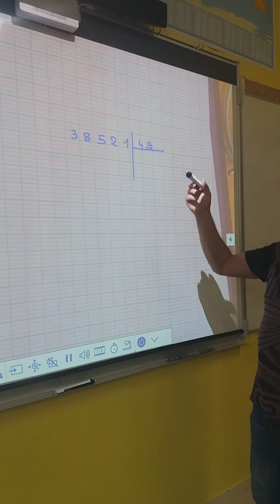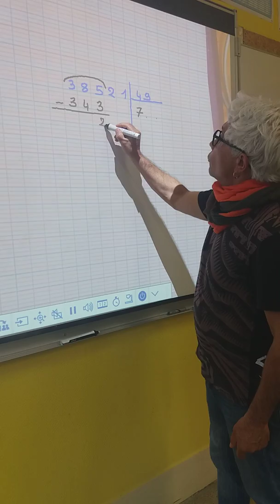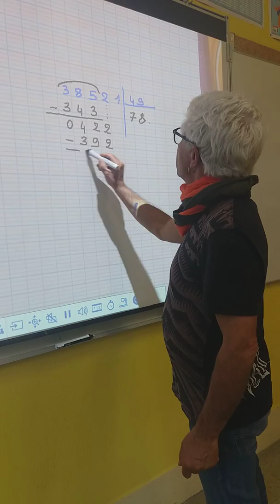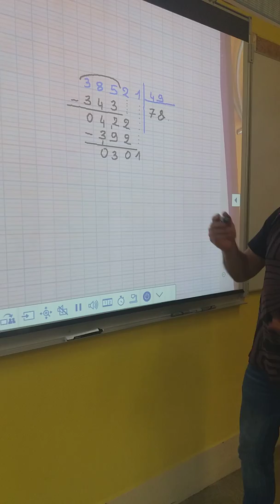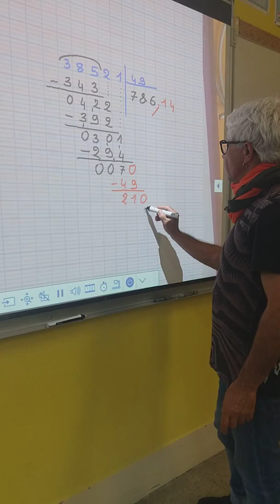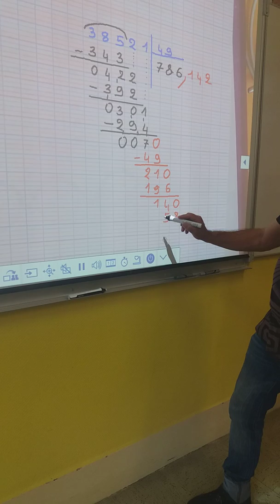Technique opératoire division